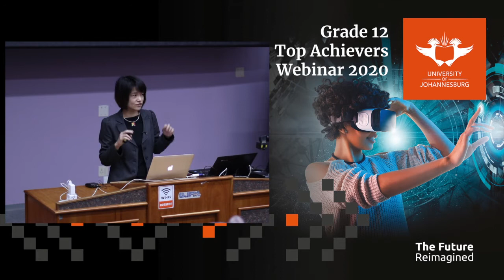Grade 12 Top Achievers Open Day Webinar: Faculty of Education, UJ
You have been identified as a Top Achiever Learner and a  UJ Orange Carpet Candidate. You are invited to attend a prestigious UJ Top Achievers  Orange Carpet Webinar.